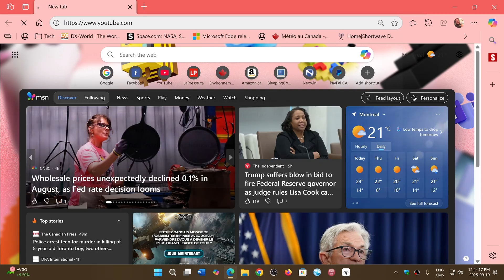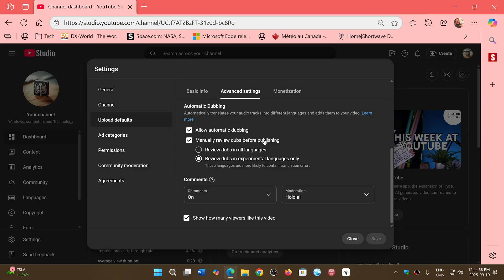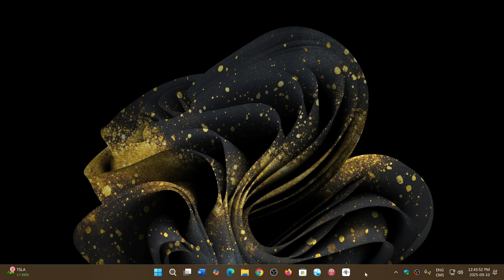HOW TO Turn off Annoying YouTube dubbing on videos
If, like me, you got tons of comments from viewers , here is how to turn off this feature